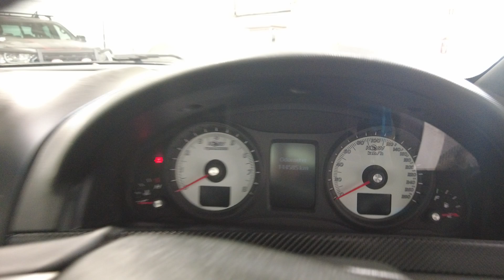2008 Holden Special Vehicles Maloo Myaree, Fremantle, Booragoon, Kardinya, Palmyra, WA 11013831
White Used 2008 Holden Special Vehicles Maloo  available in Myaree, Western Australia. Servicing the Fremantle, Booragoon, Kardinya, Palmyra, WA area.

Melville Hyundai
170 Leach Hwy